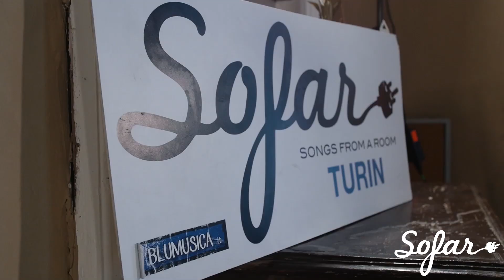Agnese - Gin e Vodka | Sofar Turin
Agnese performing "Gin e Vodka" at Sofar Turin on May 28, 2019

Artist: Agnese